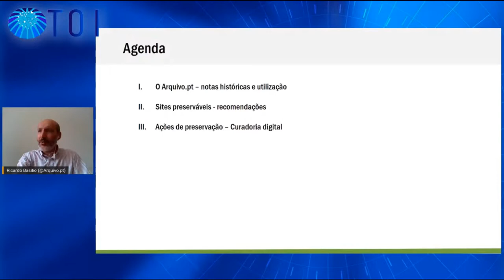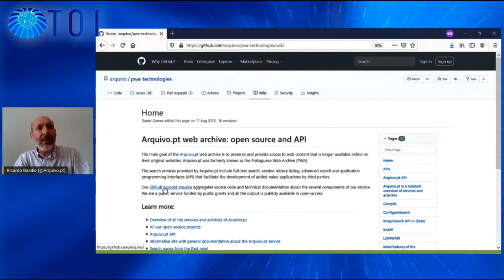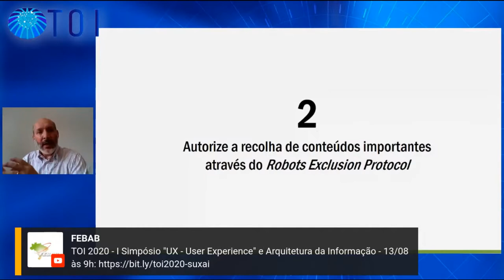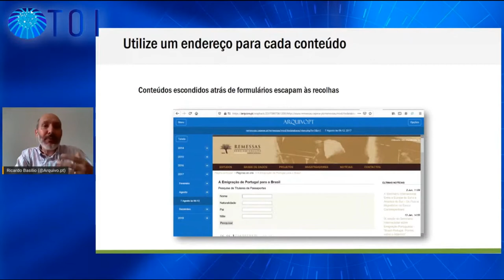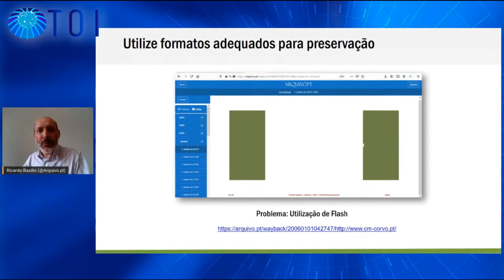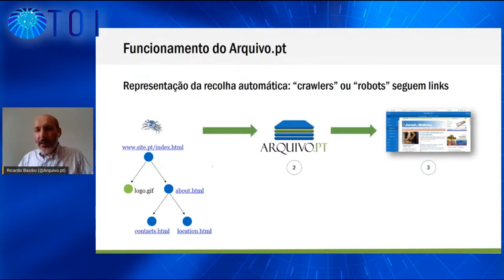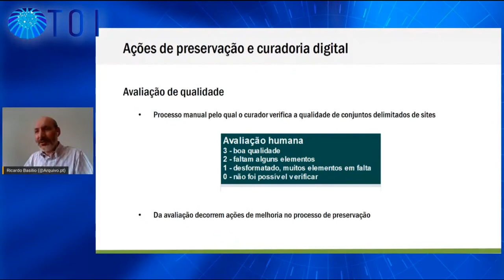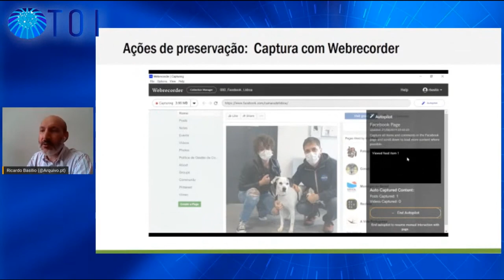Experiência do Arquivo.pt: sites preservaveis e ações de preservação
Excerto de I Simpósio Políticas e Estratégias de Preservação de Conteúdos na Web, integrado no TOI 2020. Para ver vídeo completo

Apresentação do Arquivo.pt, pelo curador digital, Ricardo Basílio, intitulada "Experiência do Arquivo.pt: sites preservaveis e ações de preservação".